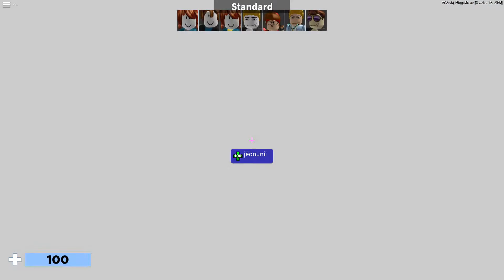Roblox Aresenal Because its somthing else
I decided to do something else then just play TF2, So i made this video. Also, Clumsy Which is another youtube channel, i want him to fauture me. So go over there and be like DDM Go see rick penor Channel. K Thx.